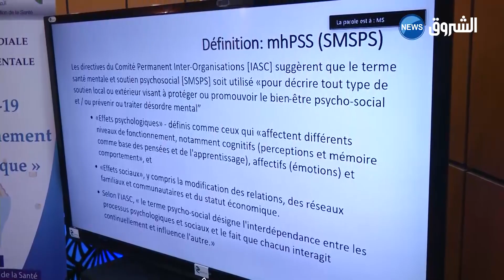مليون شخص يقصدون المراكز الصحية سنويا